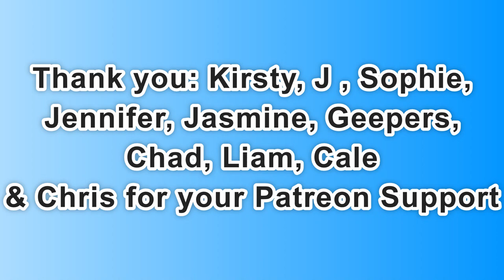Day 2,088 | 4,813 Days To Go! | Ep 31: 5 Sets of 22​ Push Ups Challenge for Mental Health UK